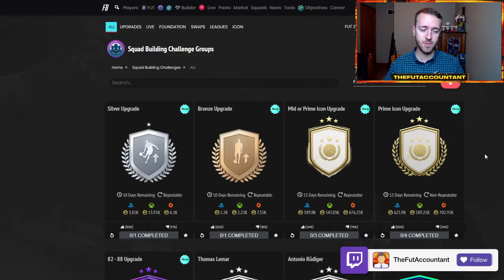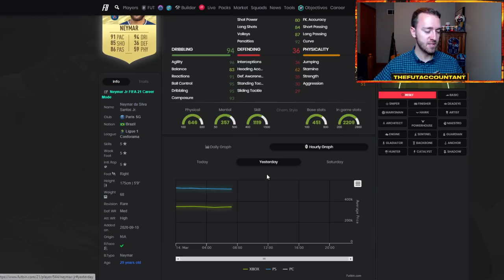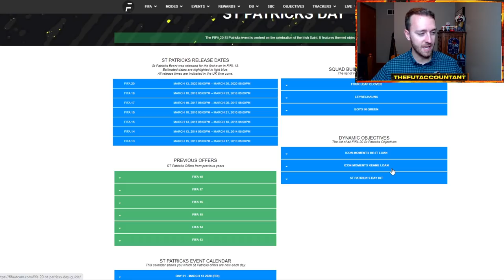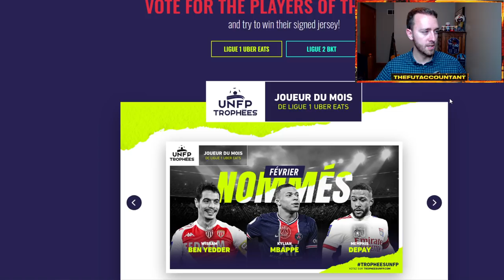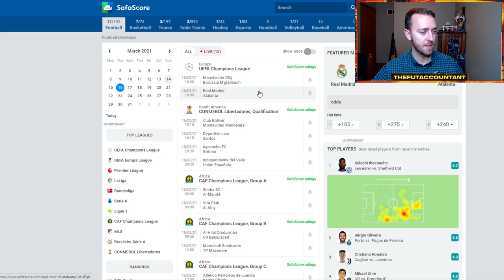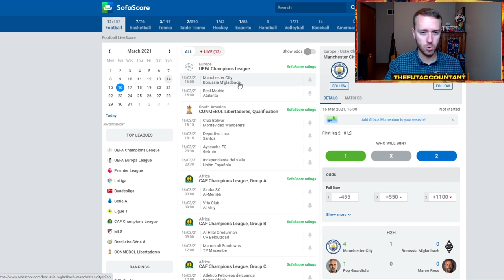MARKET OUTLOOK! PRIME ICON SBC & POTENTIAL BUSY WEEK OF CONTENT? FIFA 21 Ultimate Team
This week's Market Outlook! As we eagerly await the possibility of FUT Birthday, we talk about a busy week of content ahead with possible SBCs and market movements to watch out for!